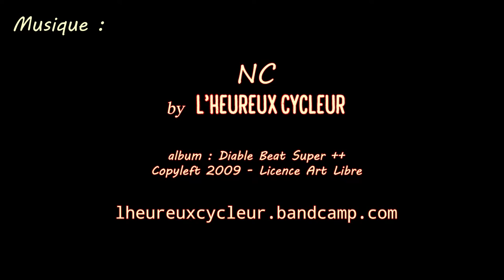Pheno waveboarding 29 : Bowls, skatepark and Pumptrack on a Ripstik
english below
J'apprends à sortir d'un bol, à Chateaudouble et puis à Crest.

Je m'amuse aussi dans le skatepark de Crest et sur la petite pumptrack juste à côté.

I learn to get out of a bowl, in Chateaudouble then in Crest.

And I have some fun riding in Crest's skatepark and on the small pumptrack next to it.